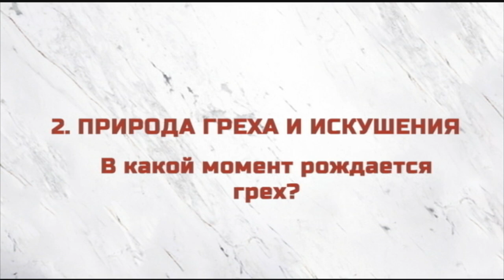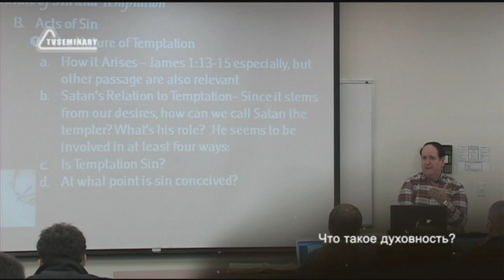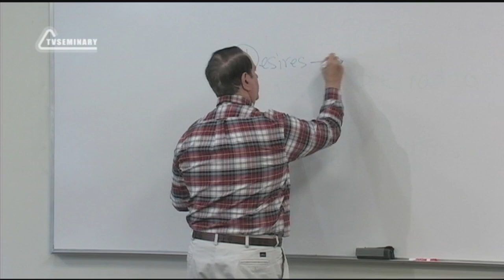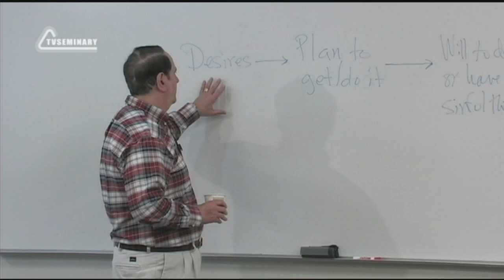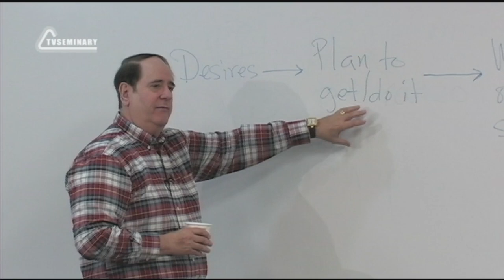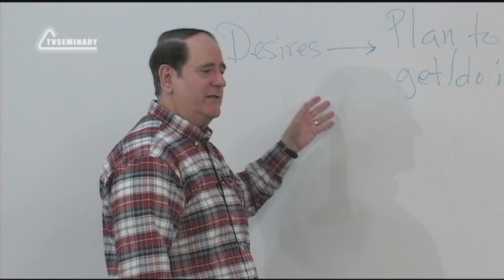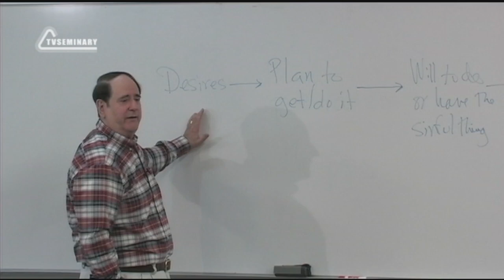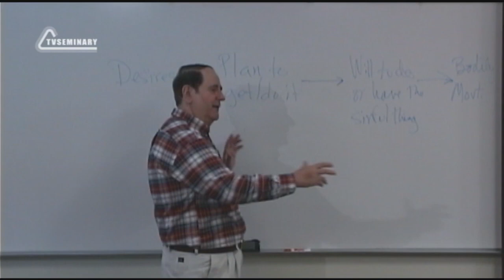ST5101 6 Rus 12 Природа греха и искушения В какой момент рождается грех